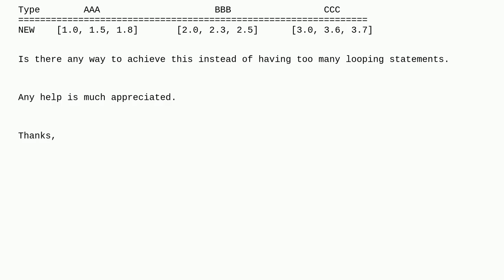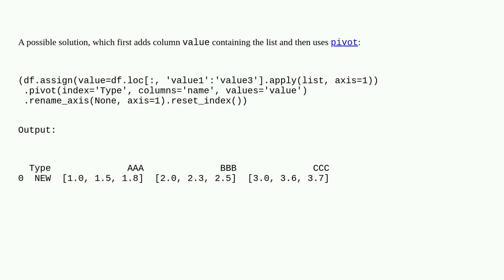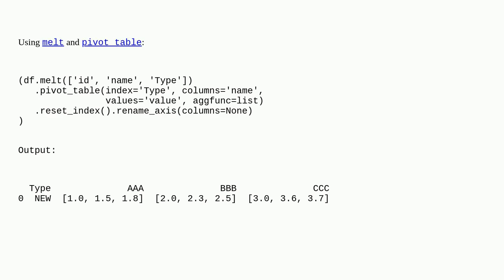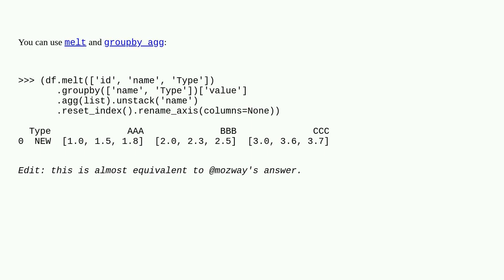DataFrame: Convert the columns in a df to list of row in Python dataframe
A special thanks goes out to the community